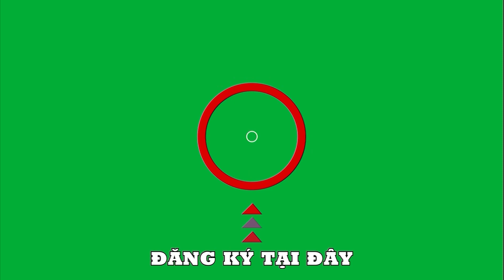List of the best gentle lyrical music 2023